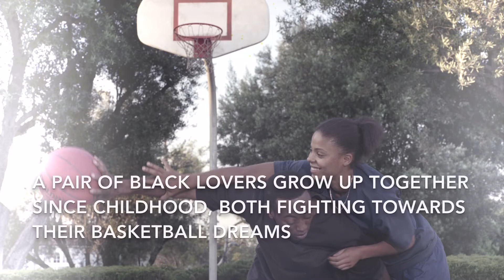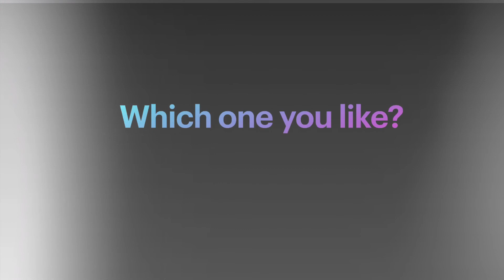TOP 5 Recommended Basketball Films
Since there is still 7 weeks until NBA season resumes, today I am going to recommend 5 best basketball movies for you to watch, which could become another method to watch some basketball. Welcome and let me know which film is your favorite, or if you have heard about some other good basketball films, please let me know!